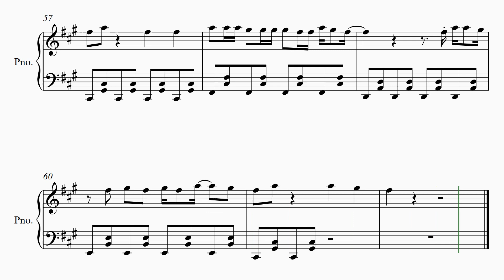Dance Monkey - Tones and I - Arranged for solo piano, with music sheet